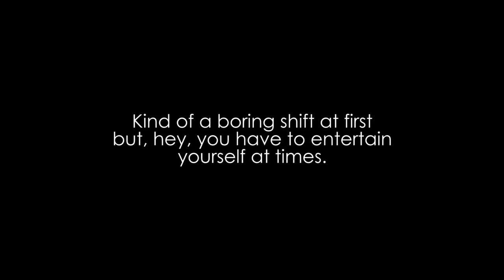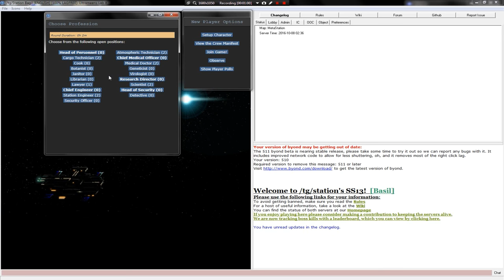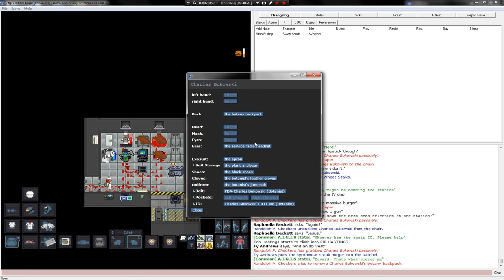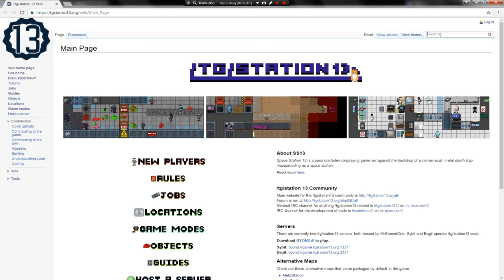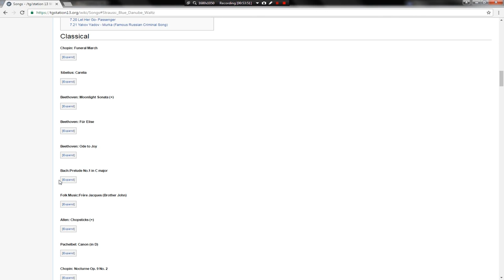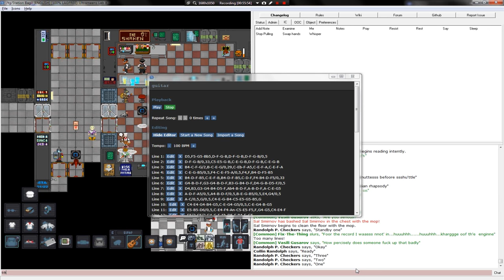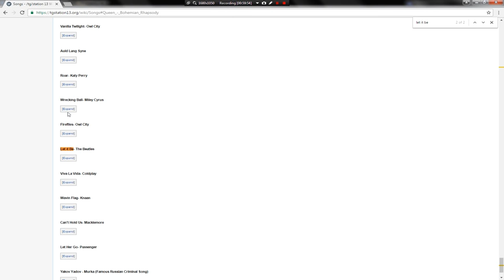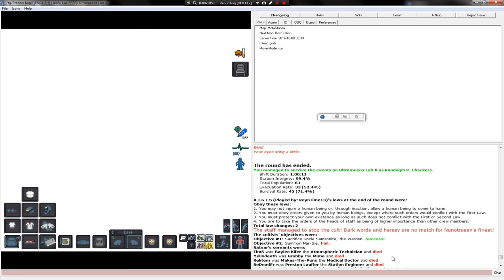Space Station 13: Meat mountains and the Escape shuttle band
Sometimes a station needs a bit of a pick me up. When free mountains of meat fail, I turn to Music.